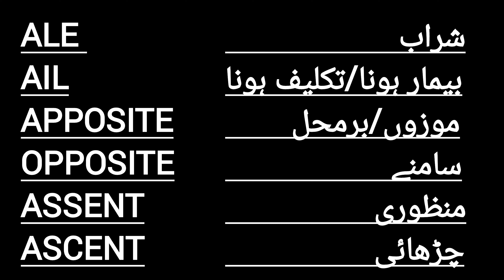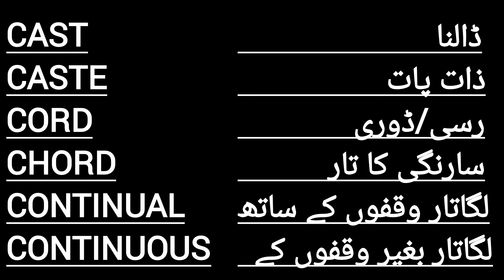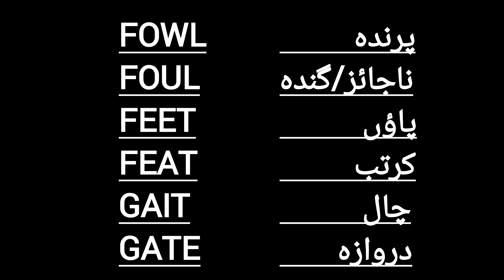English Words Often Confused - Learn English Vocabulary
English Words Often Confused
english
english vocabulary
Vocabulary
vocabulary
vocabulary words
improve vocabulary
learn english
ssc
banking
upsc
cuet
vocabulary words english learn
ssc
cgl
ssc chsl
investment banking
banking system
cuet 2022
cuet preparation
cuet english
cuet english preparation
english sentences
Vocabulary
english words
English Vocabulary
English sentences
sentences listen And practice
how to talk about the weather in english
talk about the weather
how to talk about the weather
weather vocabulary in english
weather vocabulary
talking about the weather in english
weather idioms
spoken english
talking about weather
weather english
weather english lesson
describe weather in english
describe weather
talk about weather
talk about weather in english
how to talk about weather
weather adjectives
weather grammar
weather nouns
poc english
IELTS vocabulary
TOEFL vocabulary
PTE vocabulary list
C1 vocabulary
Academic vocabulary
C2 vocabulary
TOEFL vocabulary 5000 words
Vocabulary for PTE
Advanced vocabulary for IELTS
Vocabulary
Academic words
PTE vocabulary
TOEFL words
Advanced vocabulary
IELTS words
TOEFL
Vocabulary TOEFL
Vocabulary IELTS
Vocabulary for TOEFL
Now English 24
nowenglish24
English idioms
essential English idioms
idiomatic expressions
English vocabulary
expand your vocabulary
English expressions
improve your English
English language
language fluency
native English
fluent English
English conversation
English listening
idioms and meanings
idioms examples
idioms for daily conversation
idioms for English learners
idioms for intermediate learners
idioms for advanced learners
pocenglish
vocabulary
english vocabulary
learn english
english words
how to learn new words in english
speak english
vocabulary words
pocenglish
understand english
english speaking
improve english